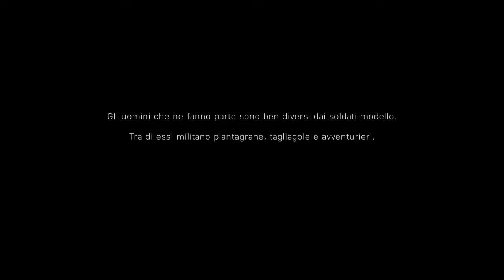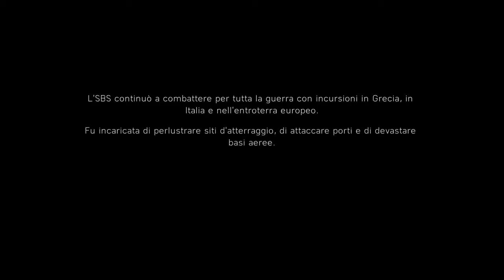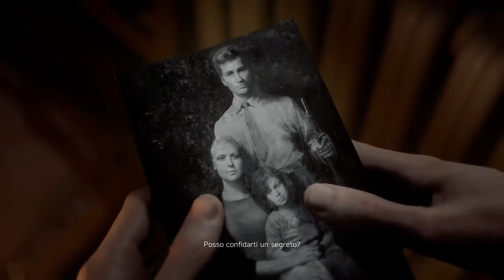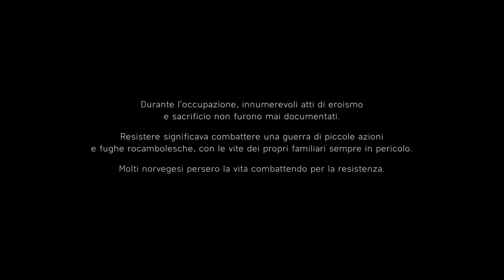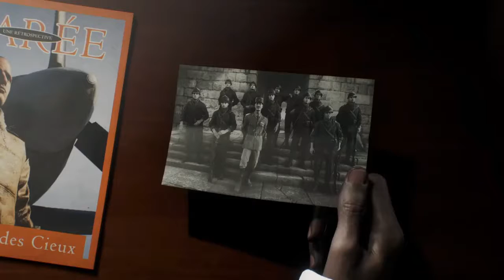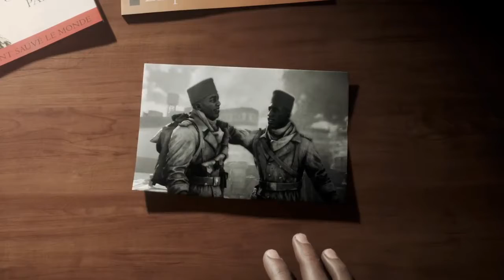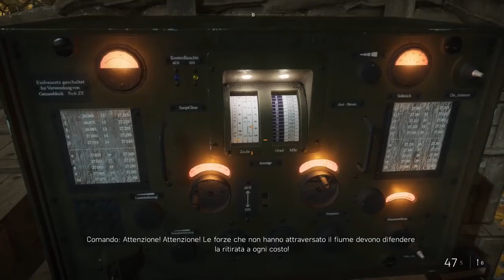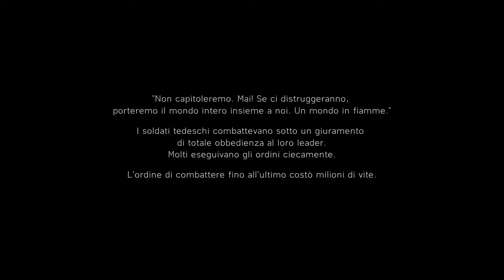Battlefield V - Film ITA || HD Tutte le storie di guerra.